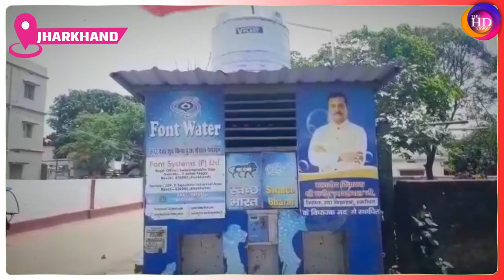Hazaribagh में कचड़े की शोभा बढ़ा रहे वॉटर ATM, भड़के BJP MLA, जिम्मेदार कौन ?